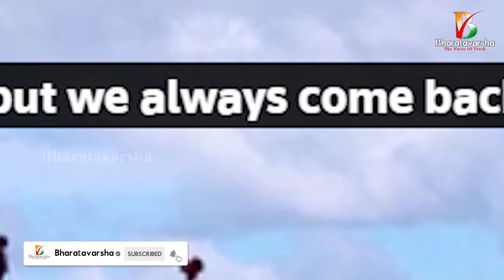సముద్రం మింగేస్తోంది || Tuvalu Will Disappear